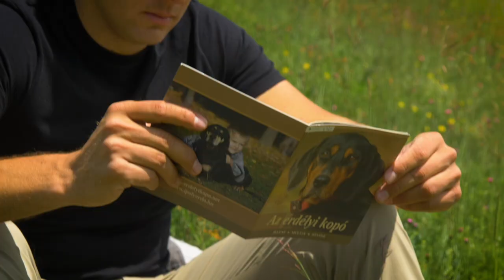A mantrailing és az erdélyi kopó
K9 Keresőkutyás Egyesület - Mantrailing
Mancs a Kézben Mentőkutyás Egyesület

Milyen kutyás aktivitás a mantrailing? A kutya az orrát a földre szegezi, vagy magasabb fejtartással szimatol a levegőben, és erdőn-mezőn vagy forgalmas városi területen követi a keresett személy egyéni nyomát addig, amíg meg nem találja. A mantrailing optimális elfoglaltságot jelent a csodálatos képességekkel megáldott, az orrukat használó ebek számára! A kutyát különleges adottságaira – az ember egyedi és legfrissebb szagának azonosítására és követésére – építve folyamatosan játékos módon, de a kutyakiképzés modern tudományát és sok éves tapasztalatunkat felhasználva tanítjuk és fejlesztjük.

Köszönjük a videót az Egy a Természettel Vadászati és Természeti Világkiállítás 2021 szervezőinek!